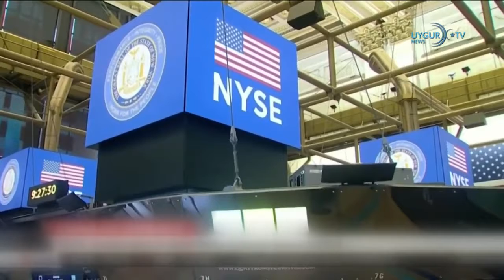11 05 2021 İsrail'in Gazze'ye saldırısında şehit sayısı 24'e yükseldi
Günün Önemli Haberleri Hızlı, doğru, tarafsız habercilik anlayışı...

UYGURTV! Haber, Politika, Düşünce, Eğitim ve Sanat'ı harmanlayarak Dünya'da olan bitenleri size aktarmak, ABD, Rusya ve Çin arasın'da gerçekleşen ekonomik ve politik savaş ve Doğu Türkistan meselesi gibi dünya'dan gizlenen bütün gerçekleri ortaya çıkarmak
Ben Günlük derlediğimiz haberler hoşunuza gittiyse "beğenmeyi" unutmayın.